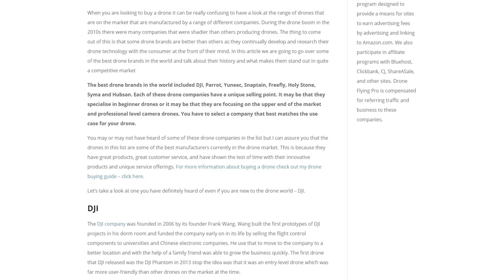The best drone brands in the world?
When you are looking to buy a drone it can be really confusing to have a look at the range of drones that are on the market that are manufactured by a range of different companies. During the drone boom in the 2010's there were many companies that were shadier than others producing drones. The thing to come out of this is that some drone brands are better than others as they continually develop and research their drone technology with the consumer at the front of their mind.

0:00 – Introduction
1:12 – DJI
3:15 – Parrot
4:56 – Autel
5:44 – Yuneec
7:22 – Freefly
9:05 – Outro